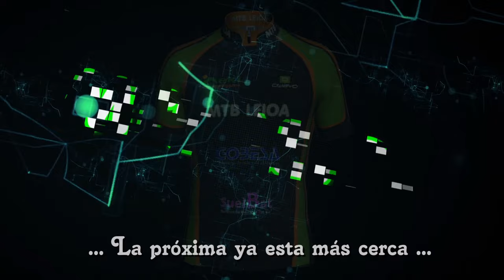Leioa - El Regato (42 Km) - (11)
La ruta de hoy tenía que haber sido corta y relajada, sobre todo cuando no dispones de mucho tiempo, pero como nos gusta investigar rutas nuevas… es lo que hay.
Leioa – El Regato (+Ruta por el monte), 42km de pura diversión, así que ya estáis tardando en realizarla.

Material
Cámara: Victure AC800